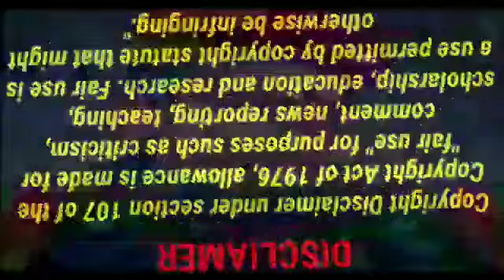TUMPA SONA ...DJ Parimal raj Targram .murshidabad 9093025272